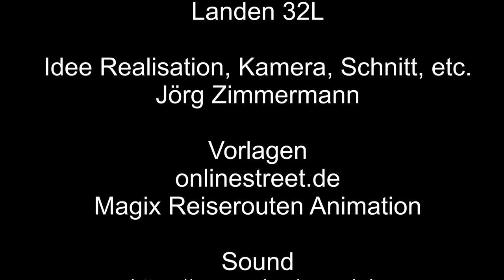KölnBonn Bahn 32L Landen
KölnBonn Bahn 32L Landen, wurde wegen Sanierung der Bahn 32R/14L auf 32L gelandet.

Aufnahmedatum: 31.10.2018